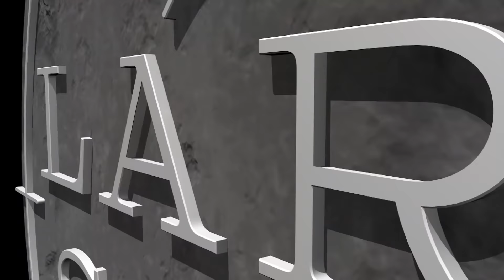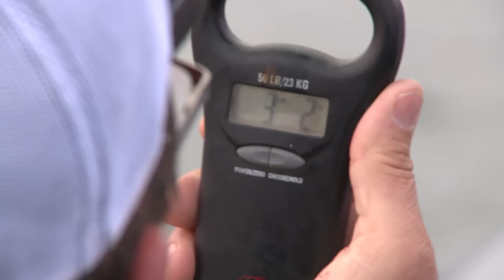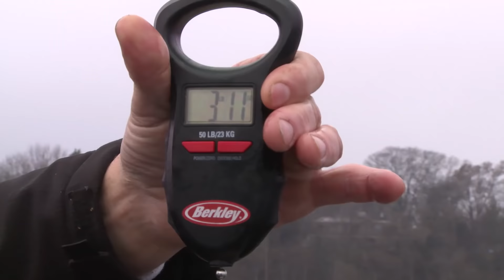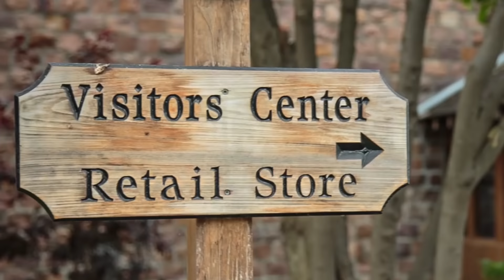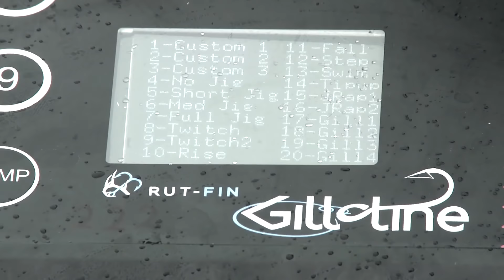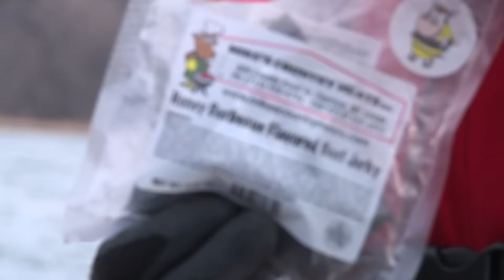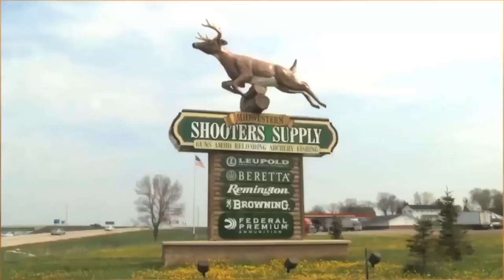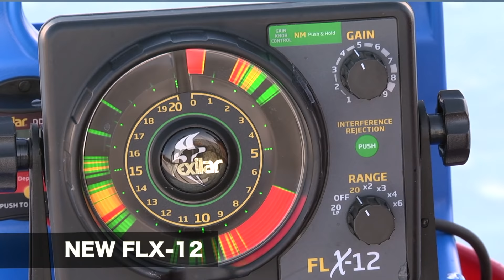Walleye Battle on the St. Croix River- Larry Smith Outdoors TV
One year ago, we were with the Warrior Boats crew for a walleye battle on the St. Croix River that didn't make it to air.  Now, Kent Andersen, Larry, Bret King, and Pat "Shooter" Brookshaw, are back for a rematch!  Learn trolling tips & techniques to catch walleye and sauger on the St Croix River near Hudson, WI, and see who wins this year in a friendly, total pounds tournament on the St. Croix River with the Warrior crew!  Enjoy the show!

We film and air new episodes in the same week, 52 weeks per year!  Our team of professional anglers and fishing guides will help you learn fishing tips, fishing techniques, ice fishing secrets, when & where to fish, best lures & live bait rigging.

For current fishing reports, fishing tips and outdoor news follow us on-